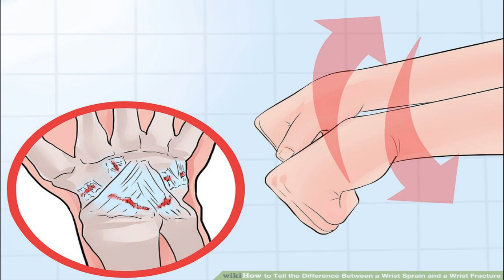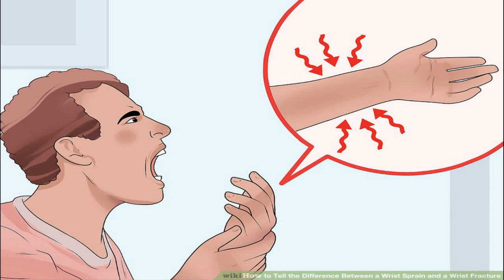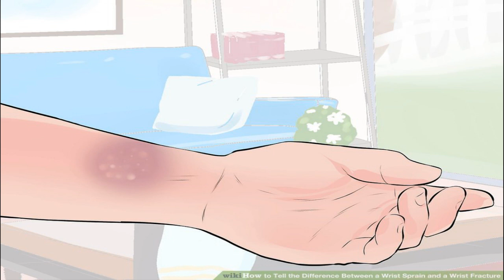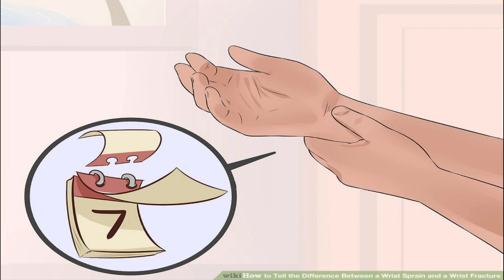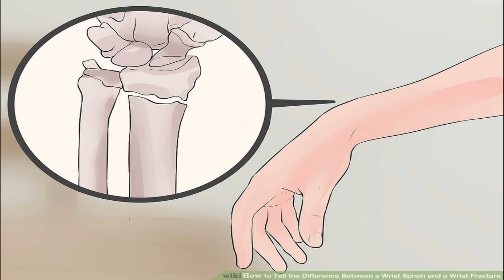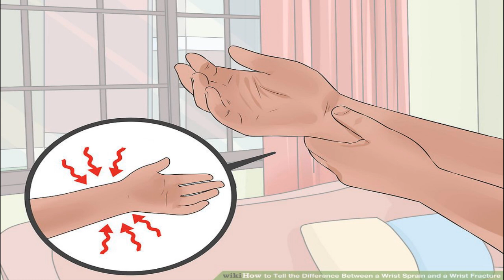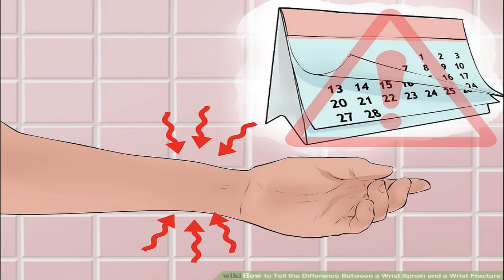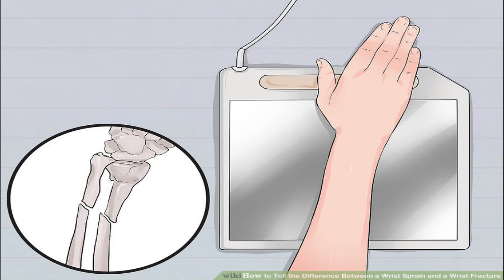How to Tell the Difference Between a Wrist Sprain and a Wrist Fracture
Copyright "How to Channel", not reup and use in any form.
A wrist sprain occurs when ligaments in the wrist become stretched too far and tear (partially or entirely). In contrast, a wrist fracture occurs when one of the bones in the wrist breaks. Sometimes it can be difficult to tell the difference between a wrist sprain and fracture, as both injuries generate similar symptoms and are caused by similar accidents — falls on an outstretched hand or a direct blow to the wrist. Indeed, a fractured wrist very often involves sprained ligaments. To definitively distinguish between the two types of wrist injuries a medical assessment (with x-rays) is required, although it's possible at times to be able to differentiate between a wrist sprain and fracture at home before heading off to a clinic or hospital.